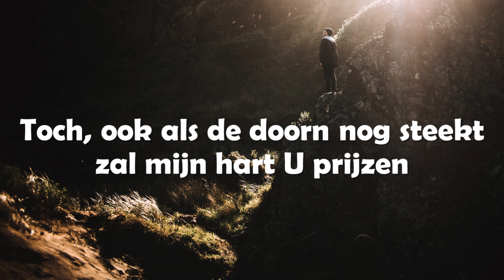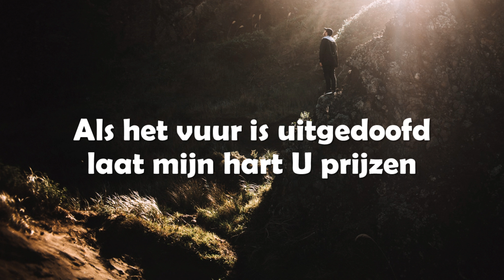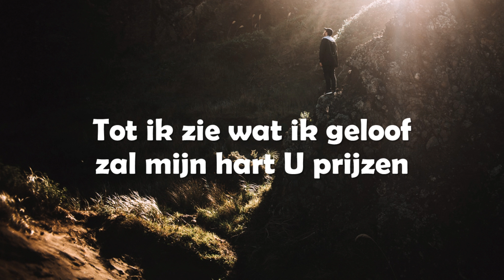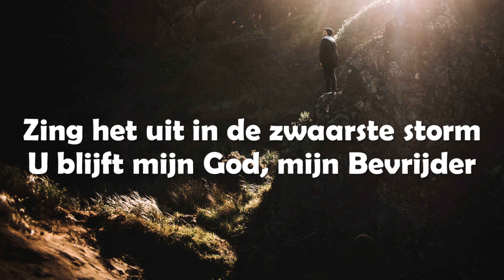Opwekking met tekst 880 Heer ik roep (versie 2)